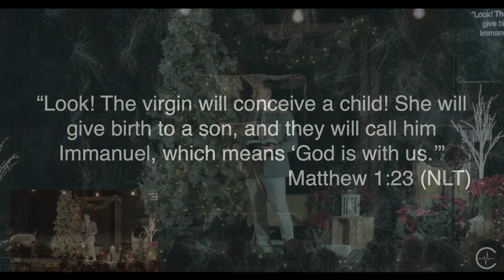WHEN PURPOSE MET PAIN || PASTOR JIMMY LUNSFORD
At Church Alive, we are intentional in communicating the message of Jesus Christ and intentional in encouraging others to join us for the journey!